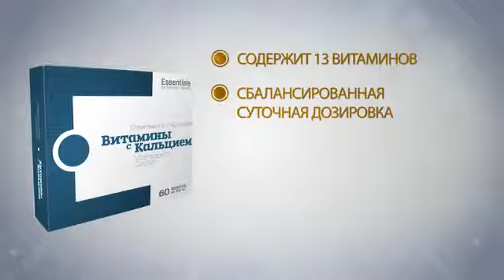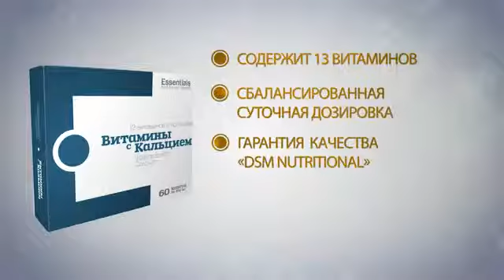Эксперт Юрий Гичев ESSENTIALS Витамины с кальцием